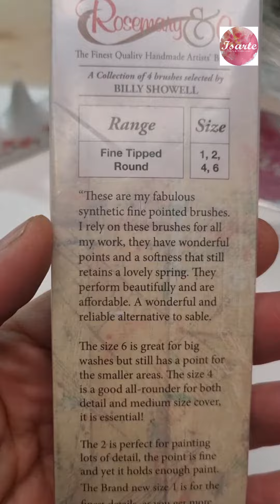review de pinceles Rose Mary & Co set de Billy Showel